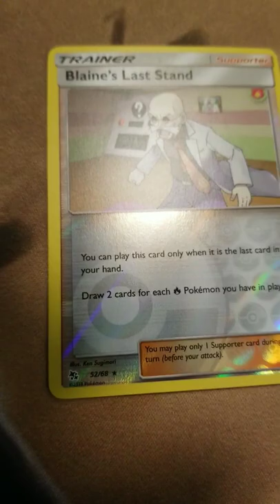The Foil Vault! Blaine's Last Stand (Dragon Majesty)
I Showcase Reverse Holographic Cards That Needs More Love